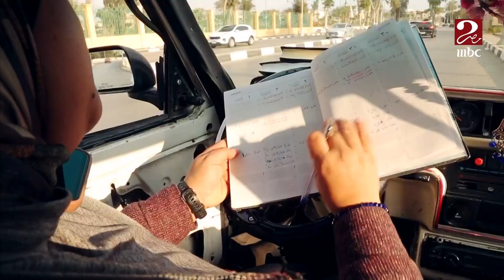جوزي اتوفى ولقيت نفسي مسئولة عن 3 أطفال.. . ندى حسن أم شابة تكافح لرعاية أبنائها بالإسماعيلية